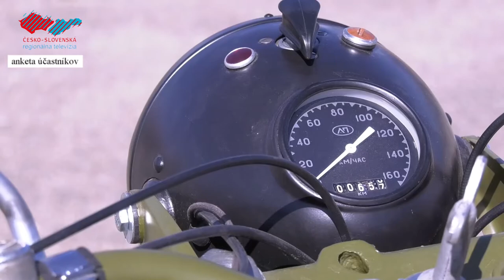Záhorácka päťdesiatka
V Holíči sa mohli po dvojročnej pauze stretnúť milovníci historických motoriek na Záhoráckej päťdesiatke. Účastníci sa vydali na takmer 80 km dlhú cestu po Záhorí a s jazdou boli spojené aj sprievodné aktivity